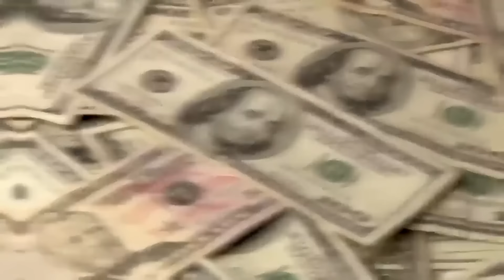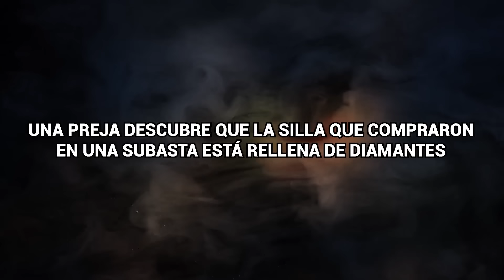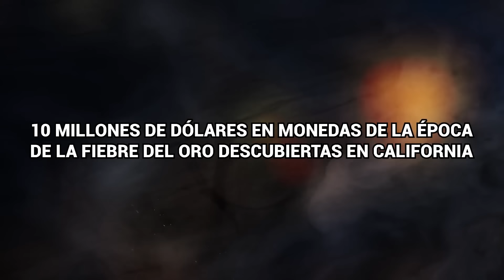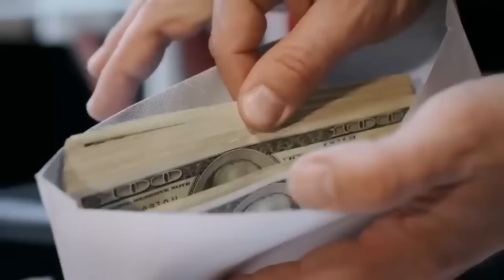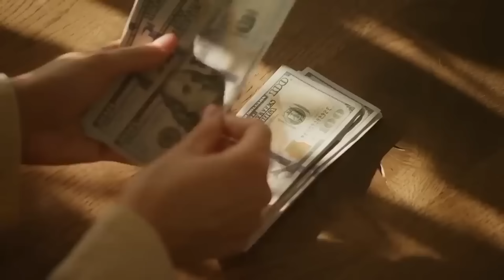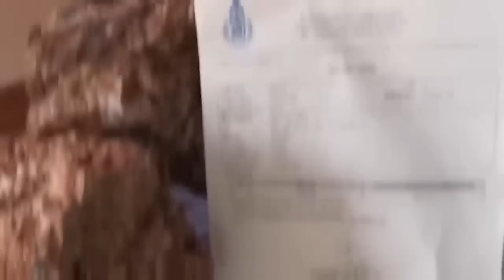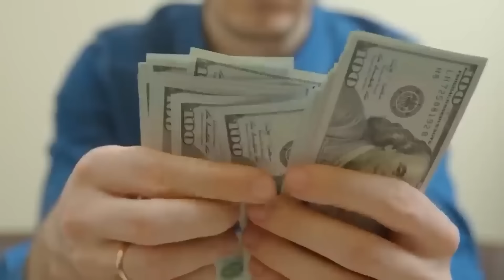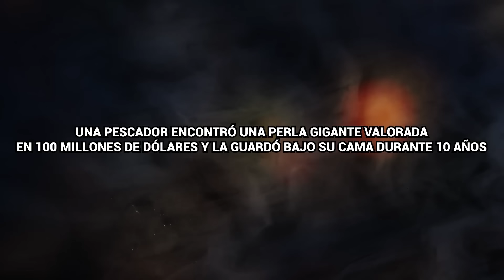Abrieron Esta Mina Y No Creerás Lo Que Encontraron Adentro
Todos conocemos las historias de cuando la gente encontraba cosas geniales en el pasado. Pero el descubrimiento de baratijas interesantes no es un arte muerto. ¡Aún ocurre! Estos Son Los
 20 Tesoros Más Asombrosos Encontrados Recientemente